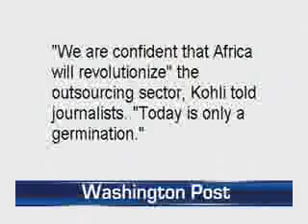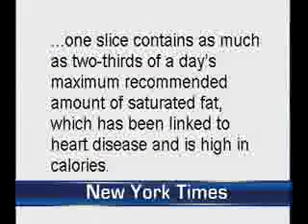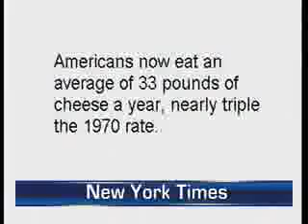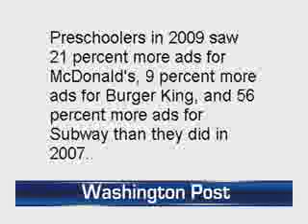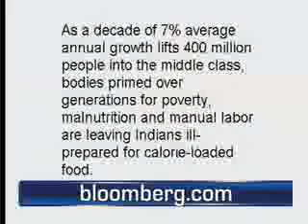In conversation part two.flv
This week's show is hosted by our co-hosts:  Aastha Verma Shilpa Alimchandani.  These bright and articulate ladies have discussed, dissected and commented on a lot of fun stories/topics like:  President Obama and First Lady's visit to India where they are serenaded by an old Bollywood hit at the State Dinner; outsourcing of jobs FROM India; real-time traffic information; Google vs. Facebook; Queen or England to launch British Monarchy page on Facebook; iPhone App:  "Ugly Meter"; college applications; Happy Meals and the fast food; and many more! Watch it online now!